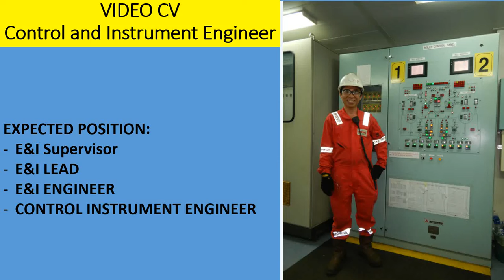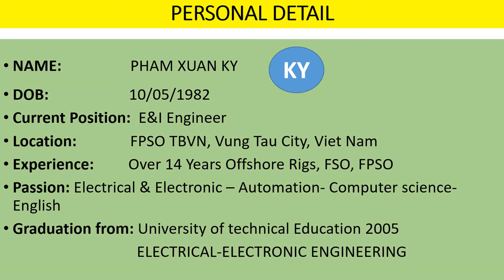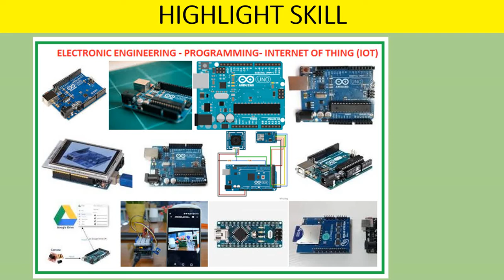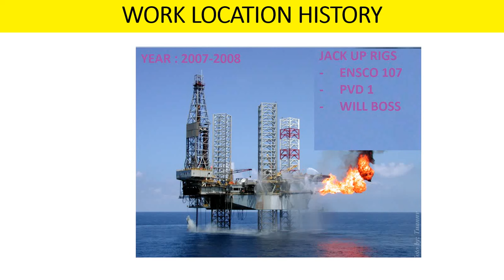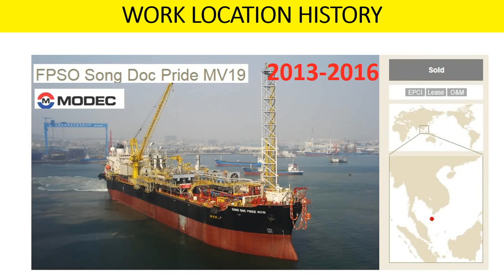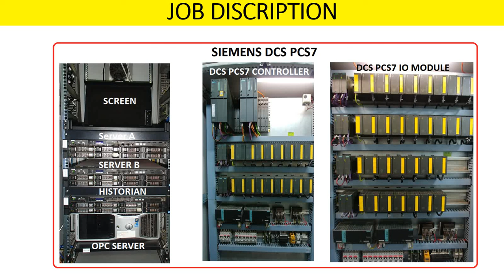VIDEO CV E&I ENGINEER, Control and instrument Engineer, E&I Suppervisor